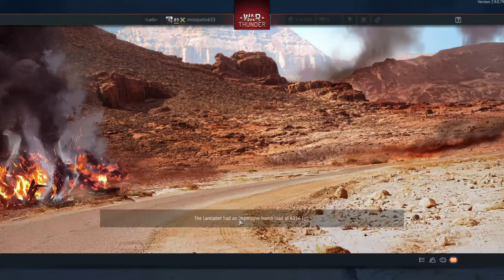J21A-2 | War Thunder